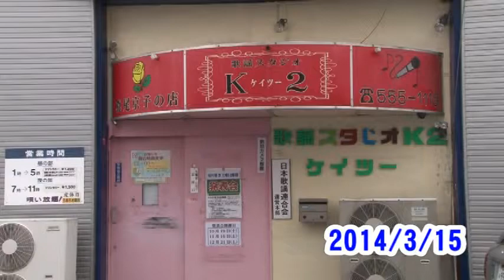第４１回Ｋ２発表会 奥田洋和 大阪恋歌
説明　数少ない若手の演歌歌唱　若い人も演歌を歌おう！